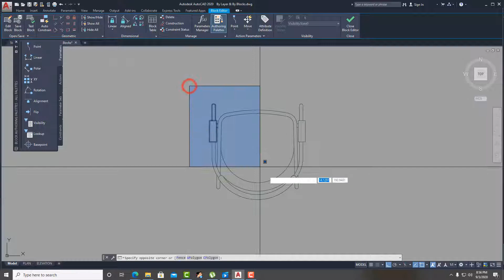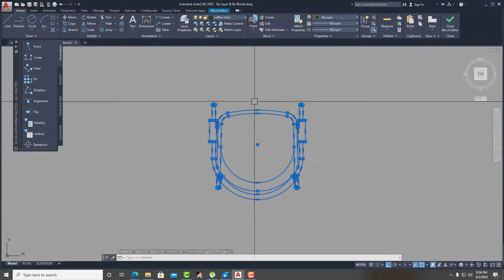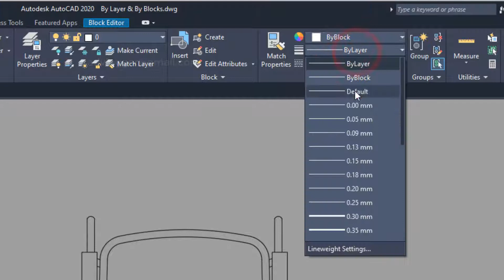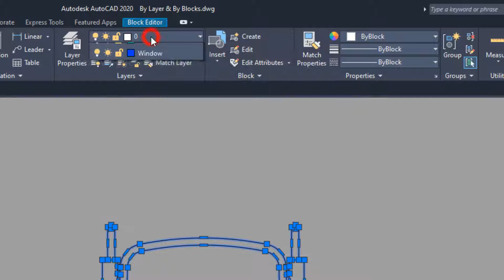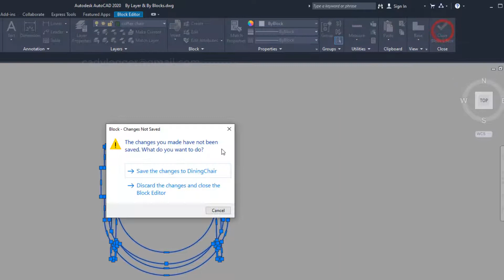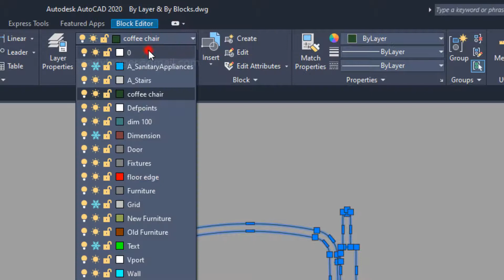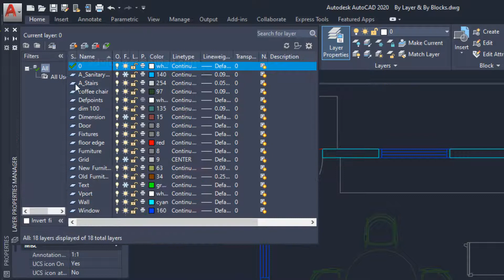Autocad 2020 | Fundamental Training | By Layer or By Block | Tagalog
In this AutoCAD tutorial, you will learn how to use By Layer or By Block.. This video was made for you to learn the AutoCAD basic command using AutoCAD 2020. This channel contains a complete AutoCAD training created for new CAD users by CAD Vlogger.

Equipment Used:
16GB Ram
2 TB HD